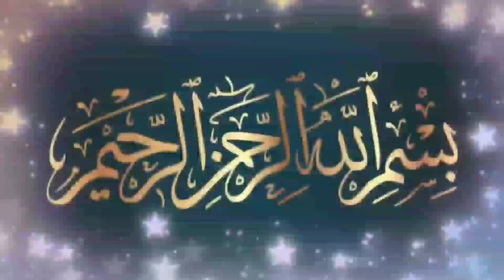മുത്തഖീങ്ങളുടെ ജീവിതം | Sufi Thought Malayalam | islamic speech malayalam